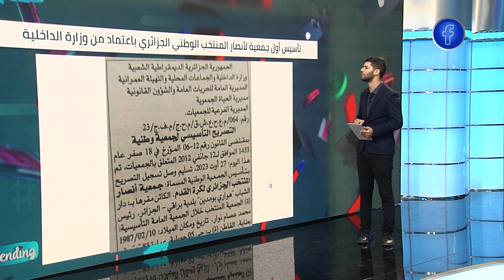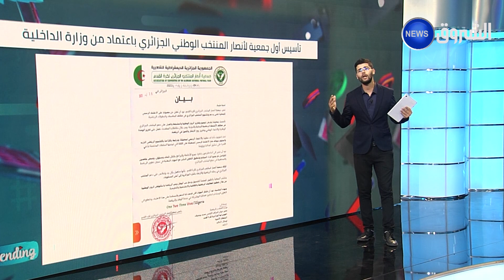تريندينغ | تأسيس أول جمعية لأنصار المنتخب الوطني الجزائري باعتماد من وزارة الداخلية